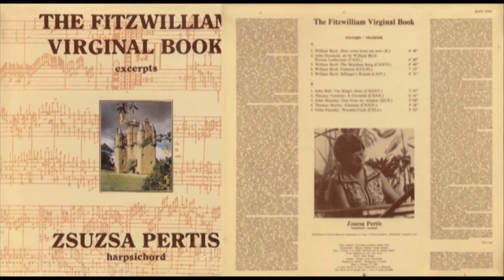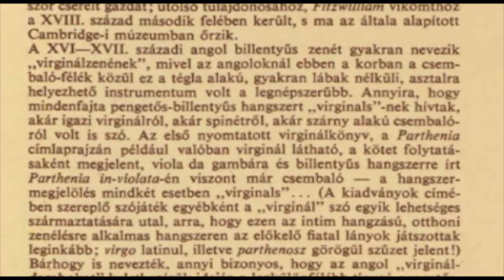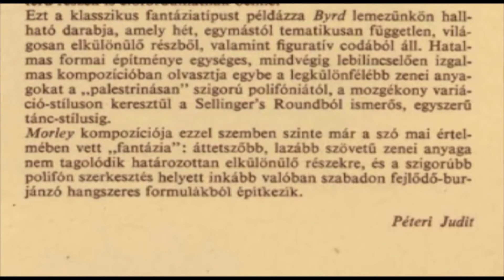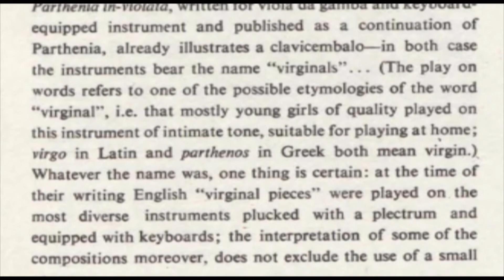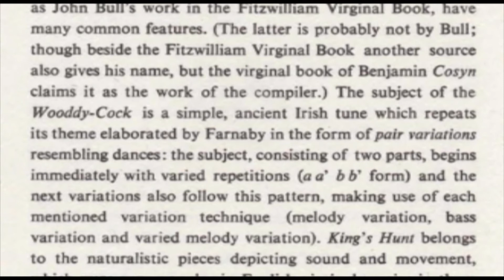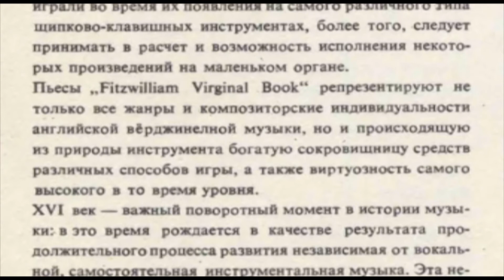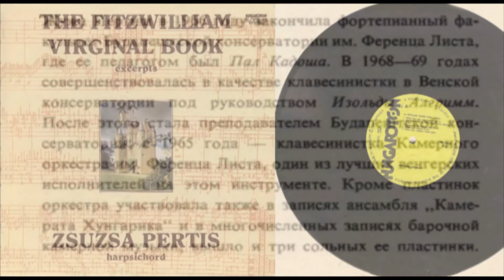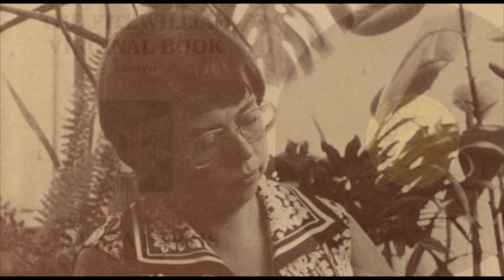Zsuzsa Pertis (harpsichord) The Fitzwilliam Virginal Book, excerpts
Zsuzsa Pertis harpsichord / csembaló
Harpsichord of Dowd, Meantone temperament A-4 cps 115 Dowd csembalo, "Mittelltönig" hangolas A 415
Released 1982 by Hungaroton  SLPX12345
Zenei rendezo I Recording producer: Ibolya Tóth
Hangmernok I Balance engineer: Endre Radanyi
Kotta I Scores: J. A. Fuller Maitland· and W. Barc1ay Squire
Dover Publications, Inc. New York
Photo: Janos Fabian
Grafika I Design: Anna Kecskemeti
Hungaroton felvetel I Hungaroton recording
Thanks to Daniël, who let me browse the famous Daniël Beuman harpsichord collection (purchase former V&D Amsterdam)

Face A
00:00 1. William Byrd: Jhon come kisse me now (X.) 4'48"
04:49 2. John Dowland, set by William Byrd: Pavana Lachrymae (CXXI.)  4'40"
09:30 3. William Byrd: The Maydens Song (CXXVI.) 4'40"
14:12 4. William Byrd: Fantasia (CCLXI.) 7' 23"
21:33 5. William Byrd: Sellinger's Round (LXIV.) 6' 21"

Face B
27:55 1. John Bull: The King's Hunt (CXXXV.) 3'47"
31:39 2. Thomas Tomkins: A Grounde (CXXX.)  6'41"
38:20 3. John Munday: Goe from my window (XLII.) 5'04"
43:24 4. Thomas Morley: Fantasia (CXXIV.)  5'28"
48:50 5. Giles Farnaby: Wooddy-Cock (CXLI.)  5' 52"

The Fitzwilliam Virginal Book is the most representative
collection of Elizabethan keyboard instrument music in
England. The quantity and make up of the vast manuscript,
containing almost 300 pieces, provides what amounts to a
cross~section of the first golden age of keyboard music; the
earliest dated composition is marked 1562, the latest 1612 and
all the important composers of the period are present. The
manuscript is the work of an unfortunate gentleman Frands
Tregian, who suffered many trials and tribulations because
vf his adherence to Rome. His father, also Francis Tregian
spent for almost thirty years in prison and later his son also
was caught by the wheels of the church establishment: in
J 609 he was sentenced to ten years of imprisonment. It is
probable that he copied the complete material of the Fitzwilliam
Virginal Book at this time. Later the valuable manuscript
changed hands several times; it came into the POS4
session of the last owner, Viscount Fitzwilliam in the second
half of the 18th century; today it is in the Cambridge Museum
founded by him and bearing his name.
The English keyboard instrument music of the 16-17th
centuries is often called "virginal music". At this time, of
the various kinds of harpsichords, it was this rectangular
small instrument, which c:ould be placed on the table and
often had no legs, which was the most popular in England.
All sorts of instruments plucked with a plectrum and keyboard-
equipped instruments were called "virginals", whether
they were real virginals or spinets or of wing-shaped harpsichords.
The title·,page of the first printed virginal book,
Parthenia shows a virginal indeed, whereas that of the
Parthenia in4 violata, written for viola da gamba and keyboardequipped
instrument and published as a continuation of
Parthenia, already illustrates a c1avicembalo-in both case
the instruments bear the name Uvirginal~" . .. (The play on
words refers to one of the possible etymologies of the word
Hvirginal", i.e. that mostly young girls of quality played on
this instrument of intimate tone, suitable for playing at home;
virgo in Latin and parthenos in Greek both mean vi~gin1
Whatever the name was, one thing is certain : at the time of
their writing English "virginal pieces" were played on . the
most diverse instruments plucked with a plectrum and
equipped with keyboards; the interpretation of some of the
compositions moreover does not exclude the use of a small
organ.